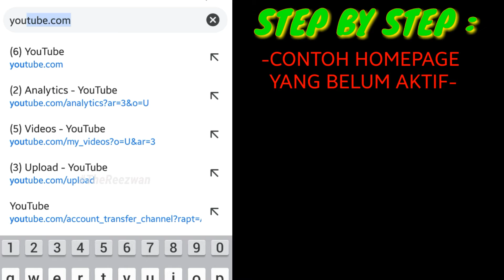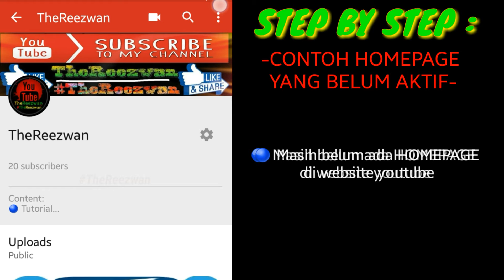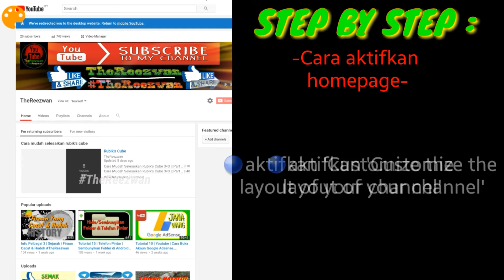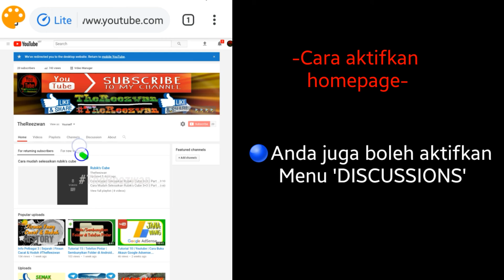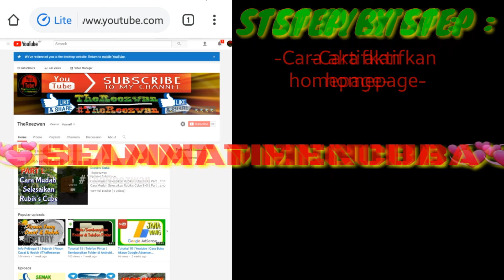Cara Aktifkan Menu Homepage di Youtube Channel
🔴 Homepage youtube channel adalah salah satu kemudahan diberikan kepada pengguna dan subscribers untuk lihat setiap kandungan terperinci pemilik channel youtube.
🔴 Youtube Channel Homepage is one of sophistication that given from Youtube to users and viewers to see and check the details about youtubers